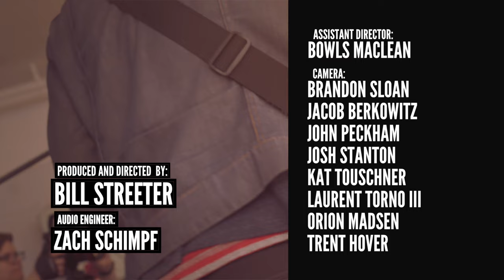Thee Fine Lines - "Too Much of You" and "Staying the Same" - (Official Lo-Fi Cherokee Music Video)